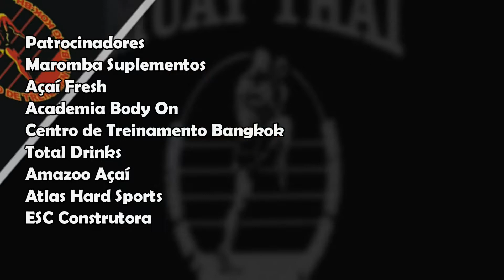Território 4x4 Turbo - T01E18 - Bloco 3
No décimo oitavo episódio do Território 4x4 Turbo acompanhe a primeira semifinal na categoria até 70kg. No combate Paulo Vinicius Zequinha (Mamute Team) encarou Luizinho (Gordin Fight Team). Descubra o primeiro finalista até 70kg, que irá encarar o vencedor entre Philip Girino e Robson André.